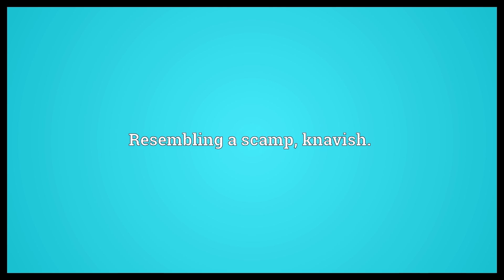Scampish Meaning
Video shows what scampish means. Resembling a scamp, knavish..  Scampish Meaning. How to pronounce, definition audio dictionary. How to say scampish. Powered by MaryTTS, Wiktionary